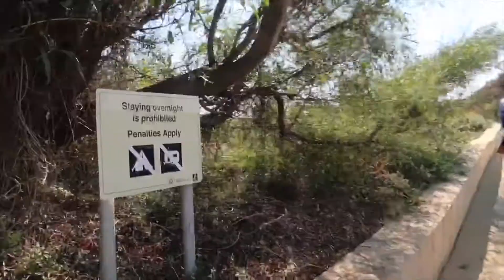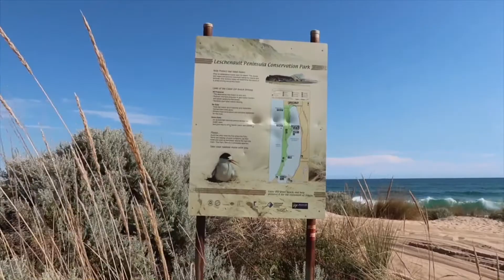Visiting Buffalo Beach And Looking Back 7 years ago || Family Vlog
Hello friends on today’s video we are visiting the Buffalobeach was looking forward to visit this place been here 7 yrs ago and was amaze how the place hasn’t change that much.

Now we are visiting together with our sons Colton and see our pictures and videos together.

Let’s be friends here coz why not 🥰🥰🥰
Annadel Kisses